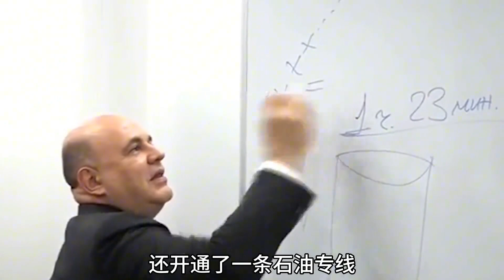美强行扣押伊朗百万吨石油，购买方是中国，伊朗强势发起反击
前事不忘后事之师，被记录的历史，必然有着自己的使命